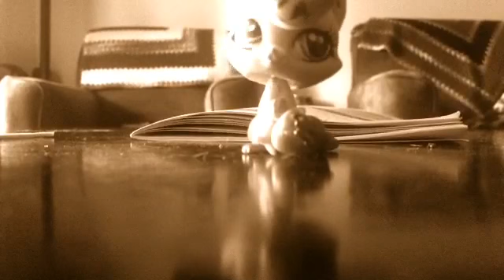Lps: secrets trailer